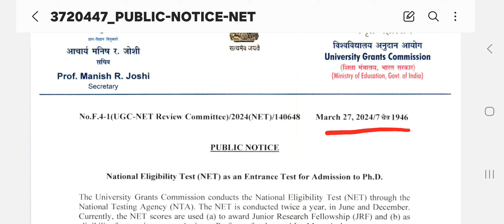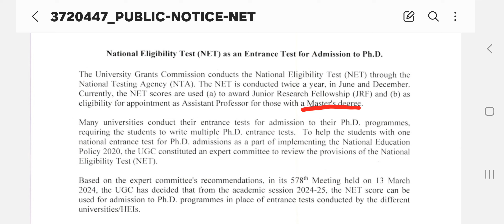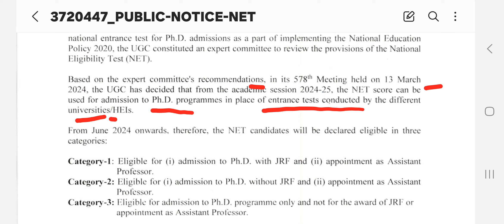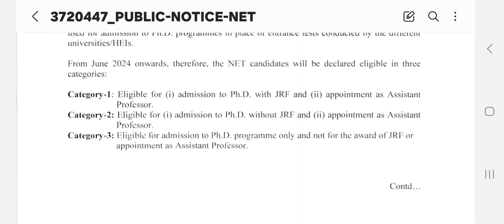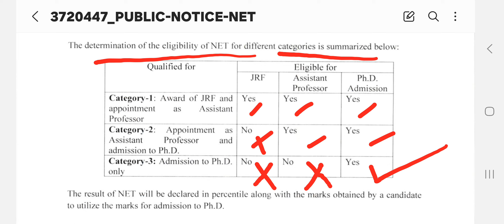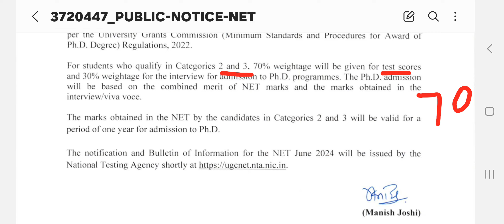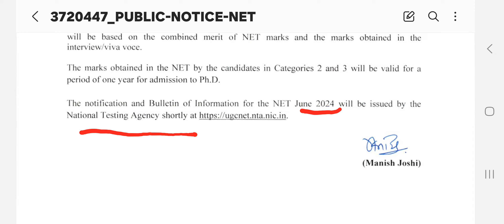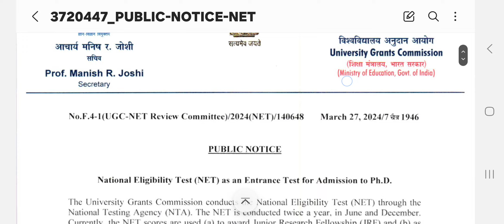Shocking | UGC Official Notice | NET Compulsory for Ph.D. !! 3 New Categories | By Atul Nagarkar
Biggest Change in NET & PhD Exam |

UGC Official Update 2024 | NTA UGC

NET Exam 2024 | by atul nagarkar